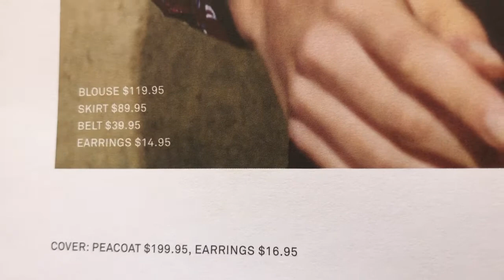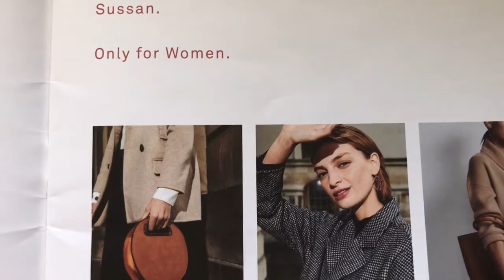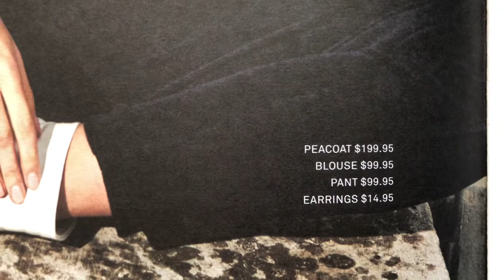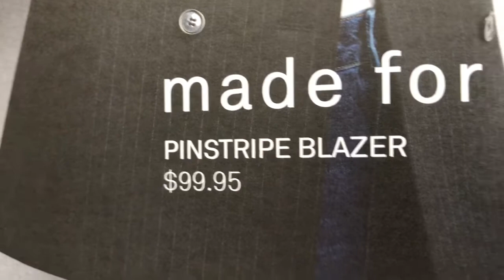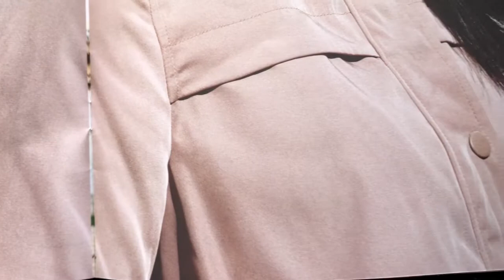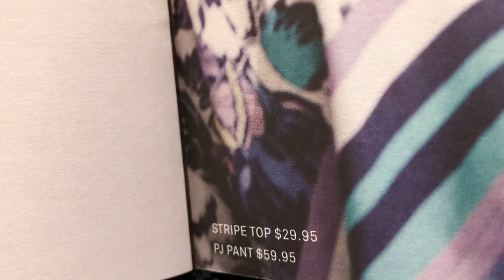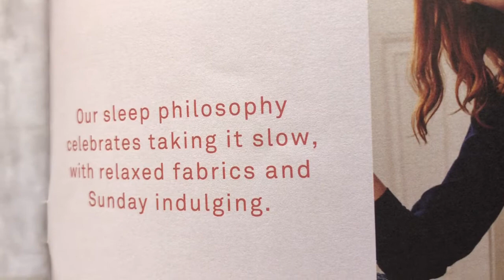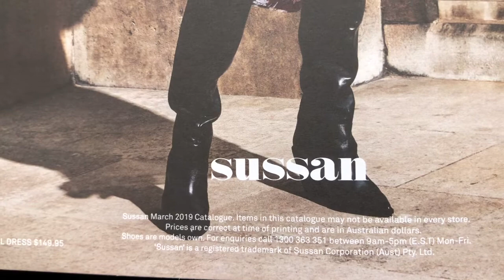Sussan Autumn | Winter 2019 Collection ONLY FOR WOMEN (Catalogue) Australia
Sussan Pacific Fair Gold Coast Australia 🇦🇺

About me:

I love making music, vlogs, travel and shopping adventures.

~Lady Ives~